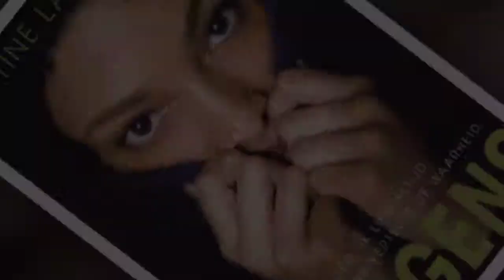Kinder en Jeugdjury Kortrijk Groep 6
1. De hemel van Heivisj (Benny Lindelauf)
2. Galgenmeid (Jean-Claude van Rijckeghem & Pat van Beirs)
3. Leugens (Justine Larbalestier)
4. Liever de leugen (Jonas Boets)
5. Marcelo en de echte wereld (Franciso X. Stork)
6. Mierenkolonie (Jenny Valentine)
7. Misschien een engel (Sebastiaan Leenaert)
8. Mombakkes (Do Van Ranst)
9. Niets (Janne Teller)
10. Zie je graag :-) (Brigitte Van Aken)